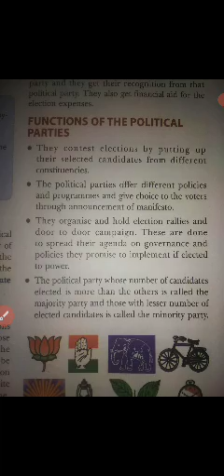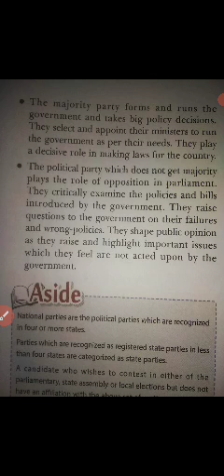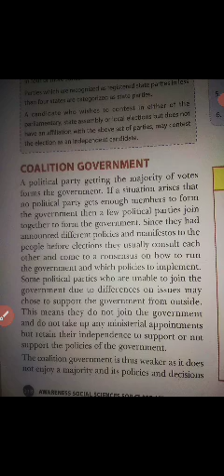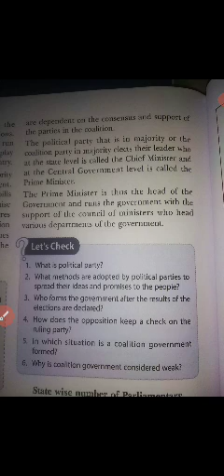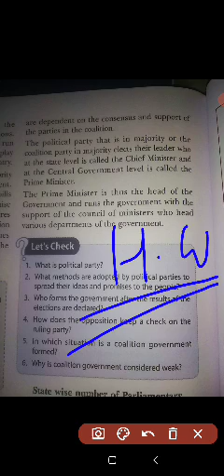class 7 ch 2 civics part 4